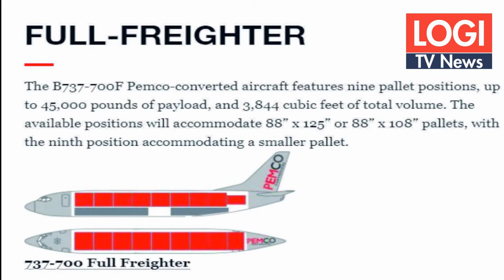LOGI TV NEWS: Boeing 737-700 gets unique flexible freighter conversion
LOGI TV NEWS: US-based Air Transport Services Group, (ATSG) has received FAA approval for its unique conversion design for the Boeing 737-700.
The aircraft will be marketed as B737-700FC (FlexCombi™) and has been developed by PEMCO Conversions, a division of ATSG subsidiary Pemco World Air Services, Inc.